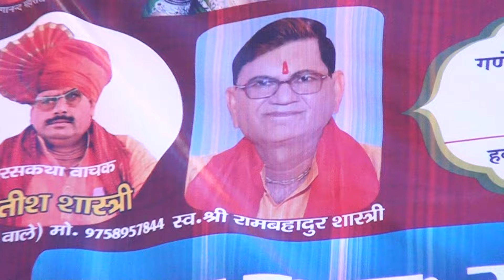गाँव भांड़री में पहले ही दिन आल्हा में मचा दिया तहलका // करुण रस सम्राट सतीश शास्त्री जी...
कथा वाचक -सतीश शास्त्री जी

krishna studio khitauli चैनल पर आप सभी दर्शाकों का हार्दिक स्वागत है.

इस चैनल के माध्यम से आपको सभी प्रकार के प्रोग्राम जैसे रामबहादुर शास्त्री, सतीश शास्त्री, अरुण शास्त्री बंशी बाले शास्त्री नीलम शास्त्री रामकेश शास्त्री एवं अन्य कलाकारों के भजन, भागवत कथा, आदि प्रोग्राम का आनंद ले सकते है

Thanks you so much by **mohit yadav